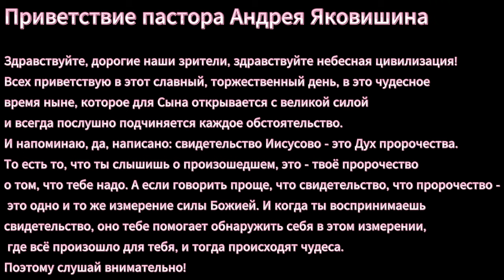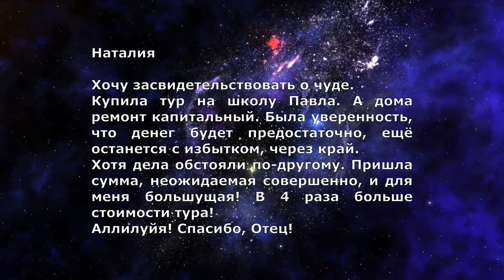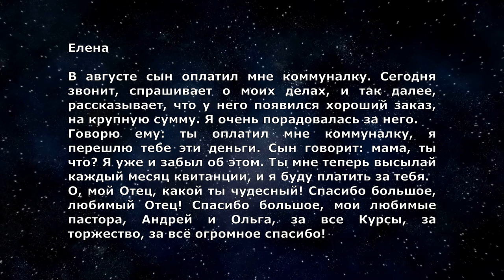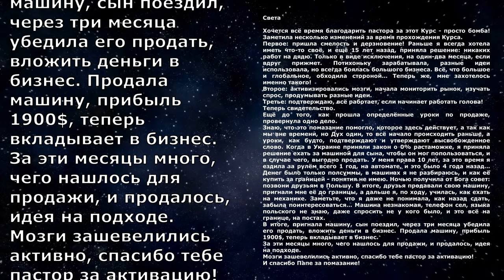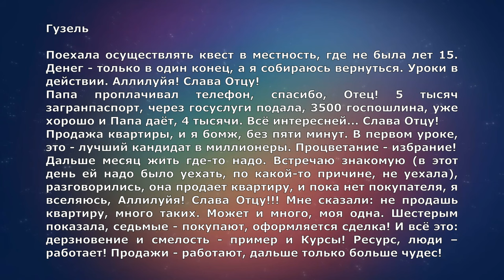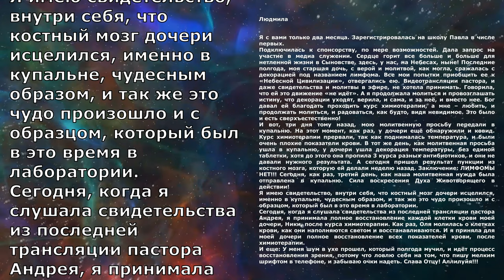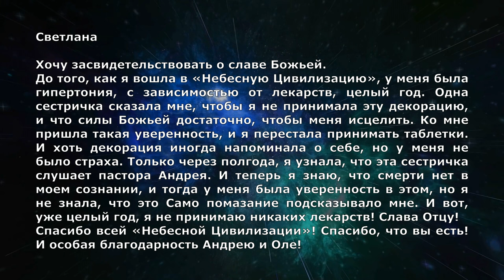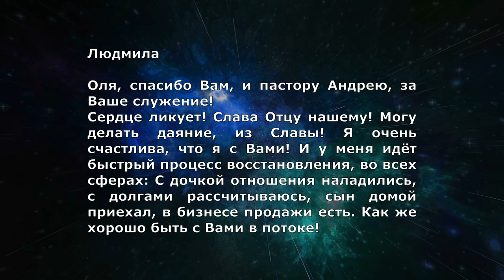СВИДЕТЕЛЬСТВА БОЖЬЕЙ СЛАВЫ. РЕАЛЬНЫЕ СОБЫТИЯ РЕАЛЬНЫХ ЛЮДЕЙ. (26 Выпуск)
Дорогой друг!
Ты также можешь стать участником движения "НЕБЕСНАЯ ЦИВИЛИЗАЦИЯ", высвобождая из славы ФИНАНСЫ по ссылкам: